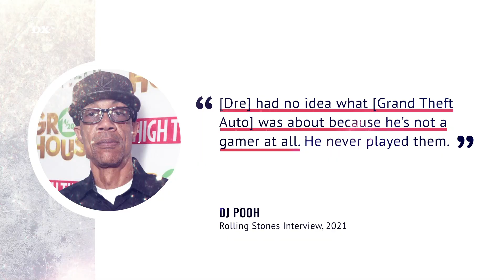Dr. Dre Had No Idea What Grand Theft Auto Was About Before “The Contract” Collab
Rockstar Games announced a blockbuster partnership with Dr. Dre last week as part of the latest — and arguably most exciting — update to Grand Theft Auto Online. Despite playing a major part in the game’s latest expansion, Dr. Dre was clueless about Grand Theft Auto prior to his partnership with the iconic video game franchise.